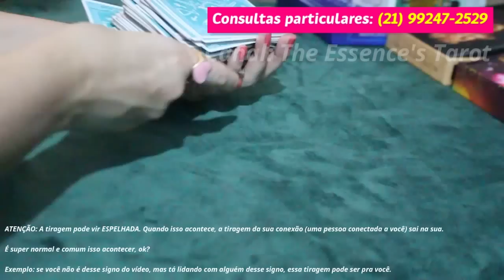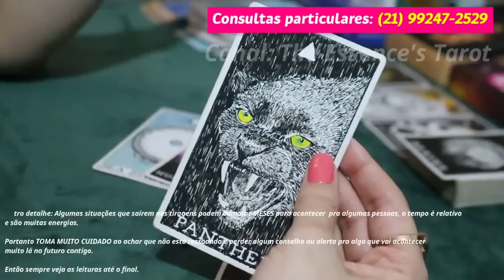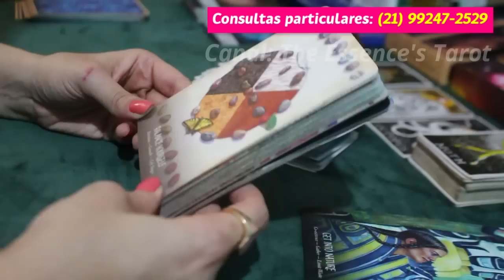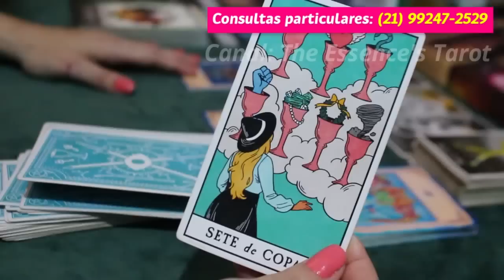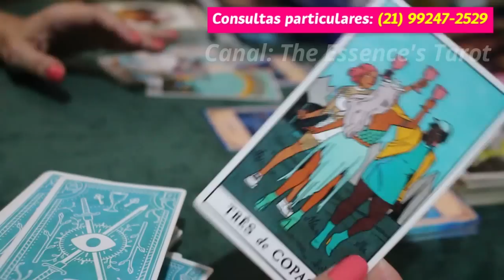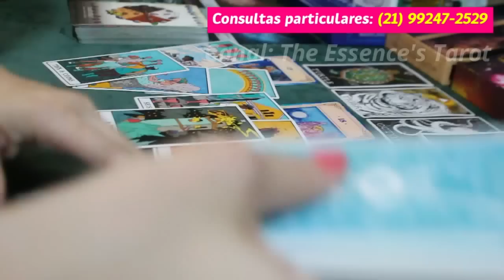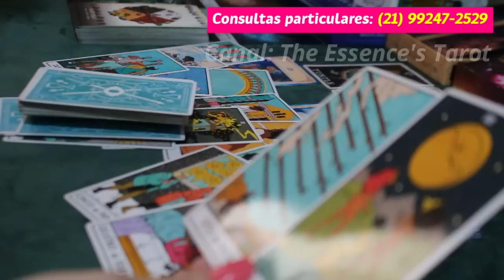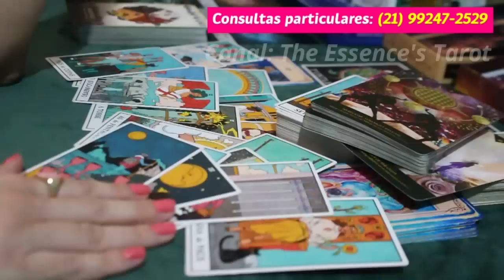AQUÁRIO ♒️ // BOOM! 💥 - A CASA VAI CAIR!!⚡️ - SUA PROCRASTINAÇÃO VAI CUSTAR CARO! 😨⚖️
🌺 Tiragem de tarô para a previsão semanal do signo de Aquário.

🌺 Caso você tenha ascendente, Lua, Vênus e Júpiter em Aquário no Mapa Astral a tiragem pode ser pra você.

* ORÁCULOS *

* Tarô Da Bruxa Moderna